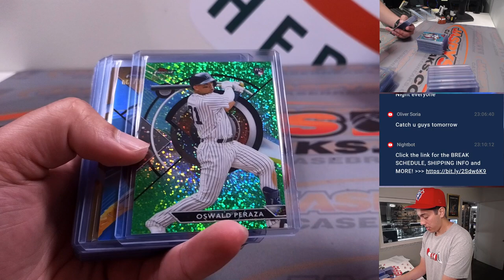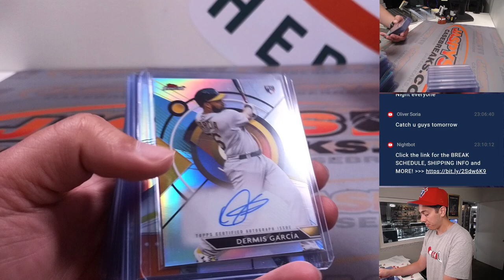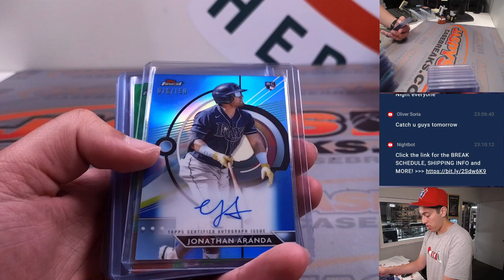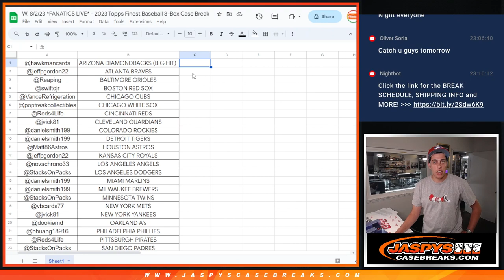W. 8/2/23 *FANATICS LIVE* - 2023 Topps Finest Baseball 8-Box Case Break